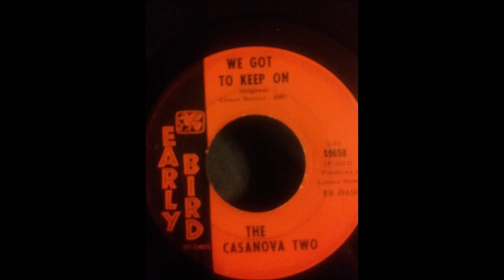cassanova two _ we gotta keep on